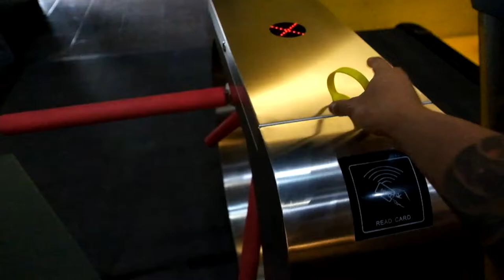V Talk 1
This video explains the reason why I love working out, eating right, and also the purpose of living a healthy lifestyle.